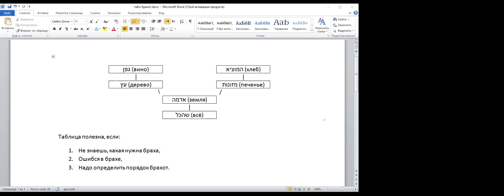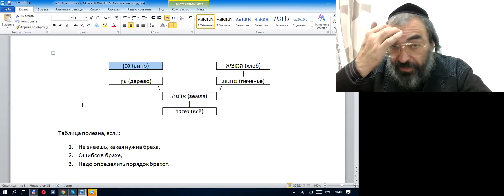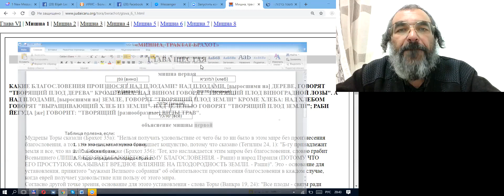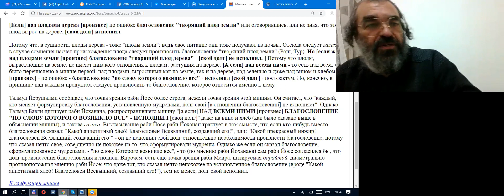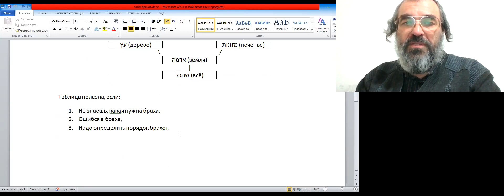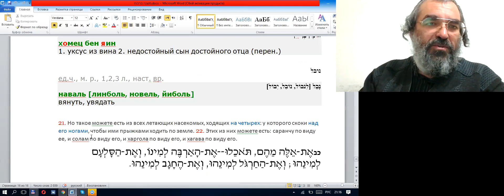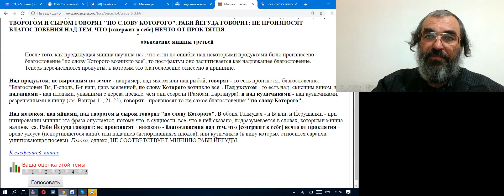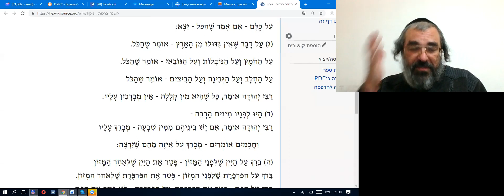Лекция 20. Учим Мишну вместе, рав Элияу Либенштейн,20-12-2018